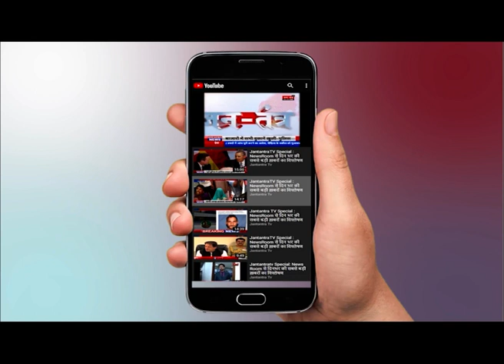UP के Firozabad में छेड़छाड़ का विरोध करने पर छात्रा की गोली मारकर हत्या